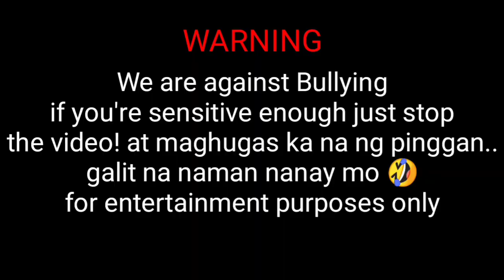LIPAT BAHAY GANG with MALAS EDITION (BetterDanVlogs) ft. Westlife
Here's a new first video with my colleagues with team Westlife of Naia LipatBahay BetterDanVlogs! With the help of one team were able to help one of our Colleagues Ma'am Rachel! Hope you watch the entire video! Warning we are against to bullying.. we did this for entertainment only!

Watch TILL the end of the video GUYS!
THANK YOU SOO MUCH FOR 1,000 SUBSCRIBERS...REALLY APPRECIATE IT A LOT 😘

My Tutorial HOW TO MAKE THUMBNAIL

If YOU want me to do a lot of more videos like this?

Camera I used: Oppo f9 camera
MIC: BOYA MICROPHONE